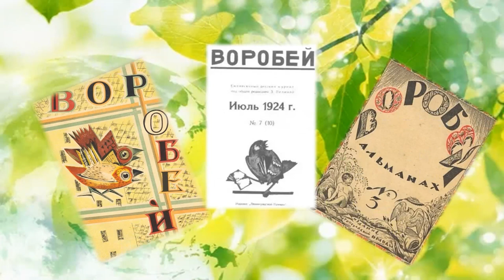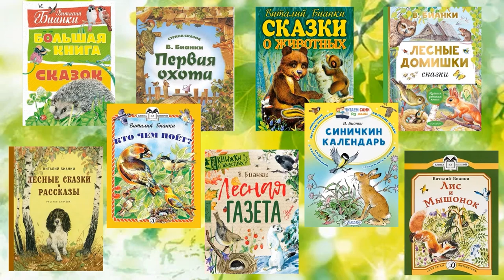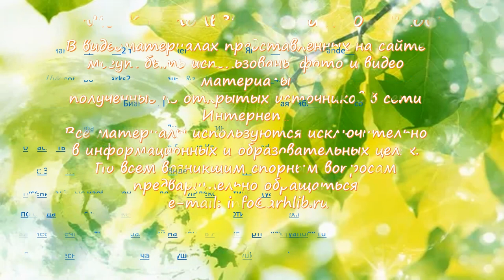Читаем на полянке с Виталием Бианки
Слышали ли вы о медведе, который любит музыку? А знаете ли у кого из птиц нос лучше? Нет? И даже не читали лесную газету? В Варавинской детской библиотеке № 11 предлагают познакомиться с произведениями Виталия Валентиновича Бианки, писателя и ученого, наделённого особенным отношением ко всему живому, рассказывающем об удивительном и таинственном мире природы.